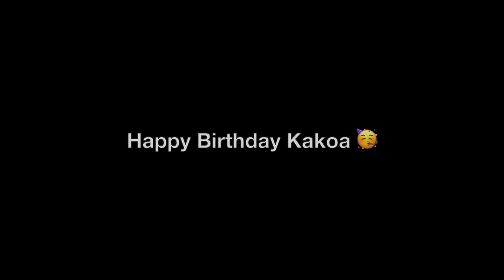Kakoa's Surprise 1st Birthday Party!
We invited a bunch of dogs to come celebrate Kakoa’s first birthday.. It was so much fun and Kakoa had a blast!!

If you want to send anything that will be in our mail opening video (letters, artwork, toys, etc) Send it here:
You can send it to: Kakoa and Sky